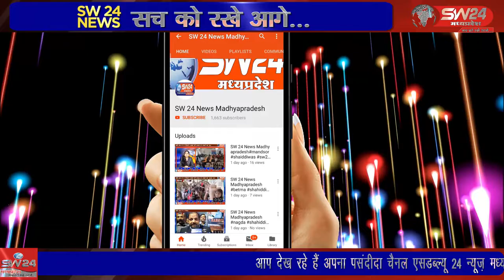राष्ट्रीय ग्राम स्वराज अभियान के तहत गतिविधियों के क्रियान्वयन के लिए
राष्ट्रीय ग्राम स्वराज अभियान के तहत गतिविधियों के क्रियान्वयन के लिए मोबिलाईजर्स की नियुक्तियां की गई है, लेकिन उन्हें न तो कार्य सबंधित आदेश जारी हो रहे न ही प्रोत्साहन मानदेय राशि मिल रही। खरगोन से जयंत गुप्ता की रिपोर्ट